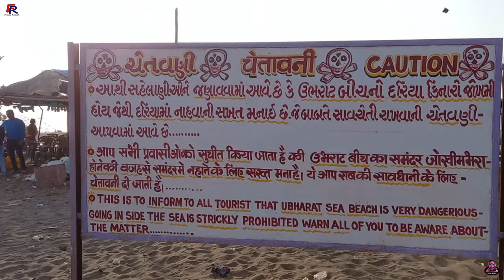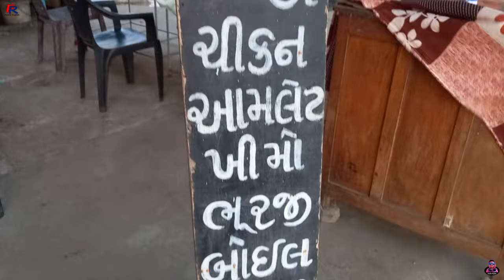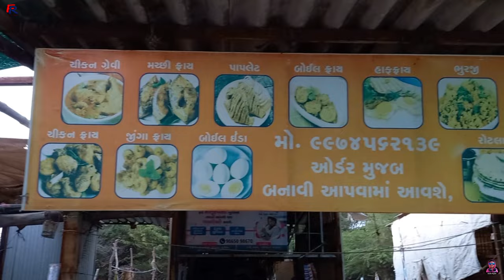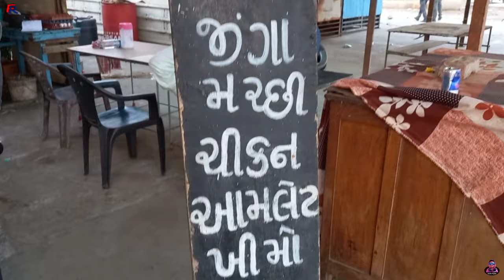माशी खिलाती हे उभरात बिच में टेस्टी अंडा भुर्जी | umbhrat beach | bharat ka khana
Hello Friends...

ubharat beach | umbhrat beach | ubharat ka khana | daman | ubharat tour | foodie rupesh
agar ap apne shahar ke  pasand ka food video banvana chate ho to mughe instagram mai massage karye
agar ap apne shop ko ,restaurant,hotel,lari,kart,streetfood,pramod karna chahte ho to instagram mai comment kariye
free advertising,no charges, don't pay money
Ubharat Beach
Navsari to surat Road,Bay Maroli
Back Ground Music Thanks to
Background music thanks to.

BeatbyShahed
  / djshahmoneybeatz
  / beatbyshahed
  / djshahmoneybeatz
  / imshahed

Thanks For Visit My chanal

Foodie Rupesh
Rupesh Patel